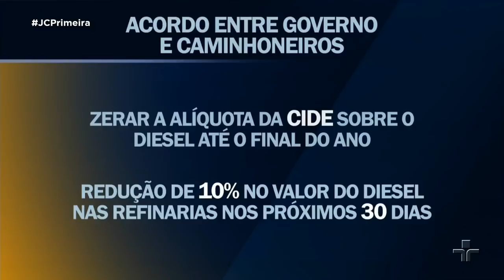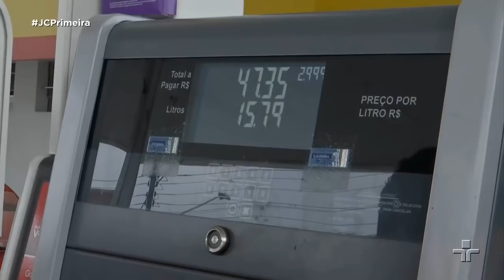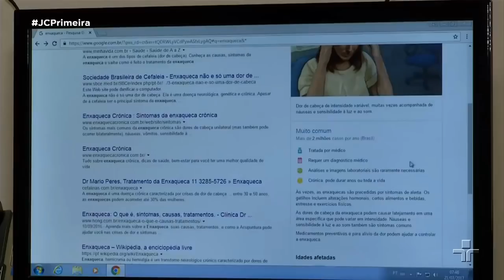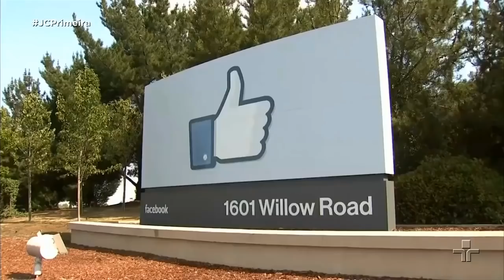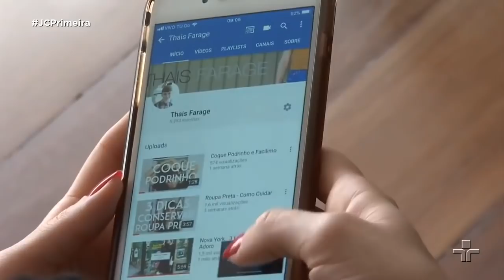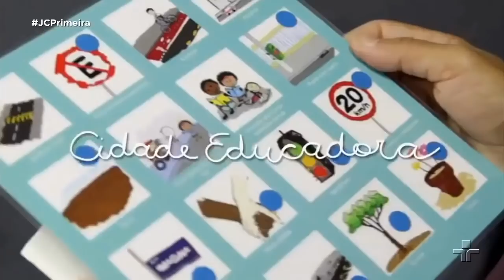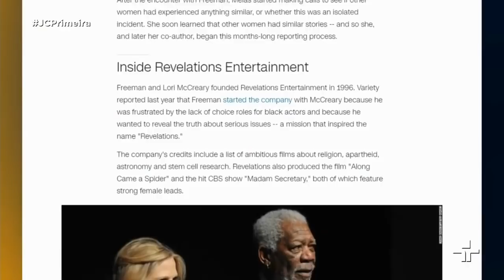Jornal da Cultura 1ª Edição | 25/05/2018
Proposta do governo não convence e paralisação de caminhoneiros continua em pelo menos 20 estados. Além disso, ministro da Justiça diz que Polícia Federal investiga participação das transportadoras por trás do movimento. E por fim, demora do governo em resolver a questão gera um rombo diário de 5 bilhões de reais só no setor varejista.